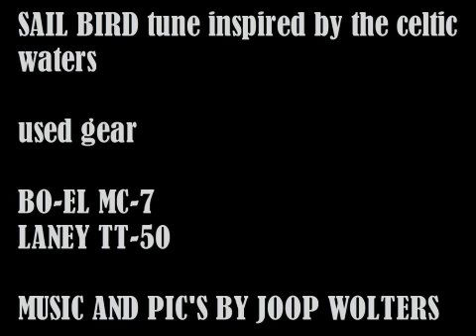SAILBIRD by JOOP WOLTERS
Tune by Joop Wolters all instruments/production/composition